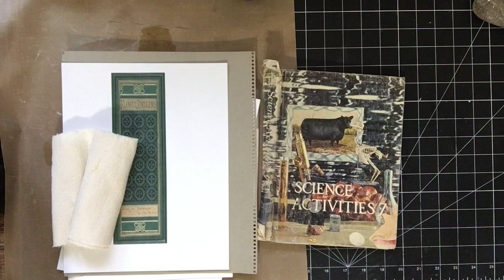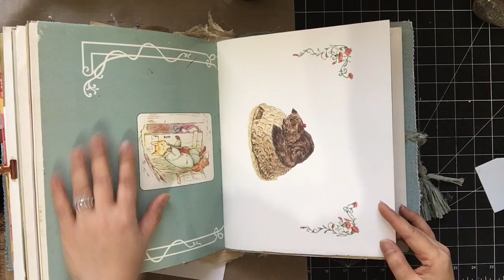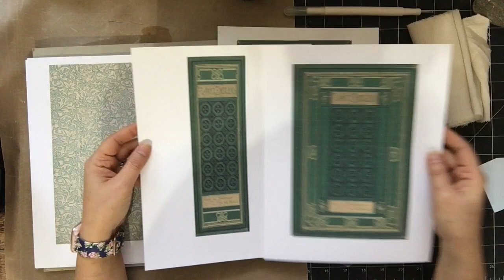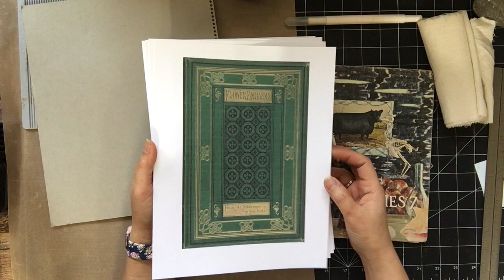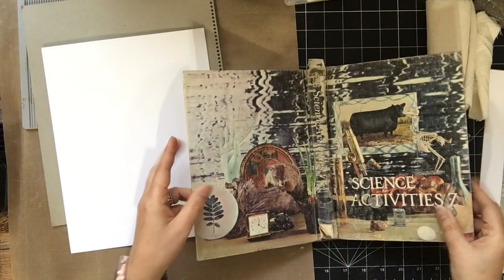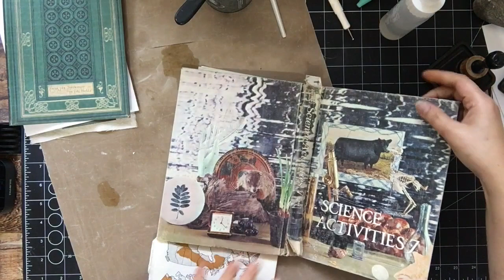Create with me: Idea book-Start to finish.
Hi everyone,

Happy crafting!